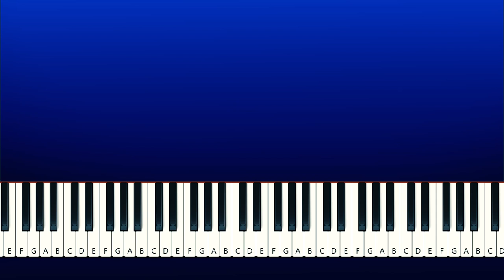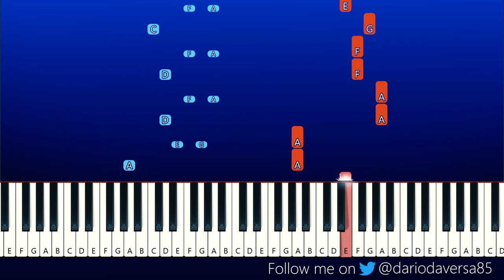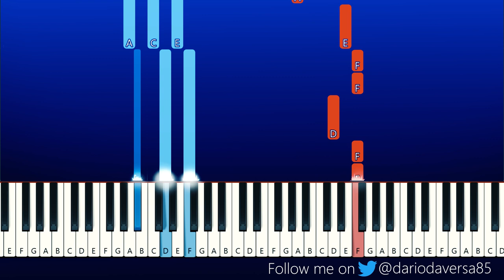Tubbo's Song - Death Hole (Piano Tutorial)